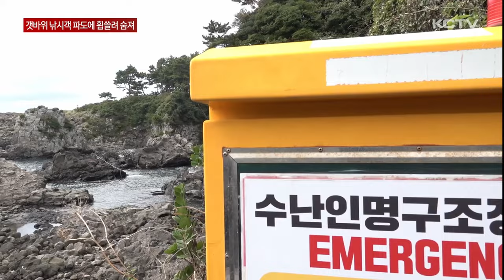갯바위 낚시객 파도에 휩쓸려 숨진 채 발견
어제 오후 서귀포시 황우지 해안 선녀탕 인근에서 낚시객 2명이 파도에 휩쓸렸습니다.

이 사고로 40대 낚시객 1명이 실종돼 소방과 해경이 밤사이 수색작업을 벌였는데요.

실종됐던 낚시객은 오늘 아침 결국 숨진 채 발견됐습니다.

하얀 포말을 일으키며 파도가 쉴새없이 몰아치고,

거친 파도 속에서 해경이 수색작업을 벌입니다.

어제 오후 5시 쯤.

서귀포시 황우지 해안 선녀탕 인근 갯바위에서 낚시객 2명이 파도에 휩쓸렸다는 신고가 접수됐습니다.

한 명은 스스로 물 밖으로 탈출했지만 구명조끼를 입지 않은 40대 낚시객은 실종됐습니다.

해경과 소방이 투입됐지만 사고 해역에 풍랑특보가 발효되면서 파도가 최대 3m 높이로 높게 일어 수색 작업에 어려움을 겪었습니다.

[바다환경지킴이]
"(낚시객이) 많이 오죠. 그냥 막무가내로. 그냥 내려가시는 분도 있고. 파도 되게 많이 치고 안 좋았다고 하더라고요."

밤새 수중 수색을 벌인 끝에 오늘 아침 사고 지점 인근 수심 10m 해상에서 실종됐던 40대 낚시객을 찾았습니다.

[김경임 기자]
"이 일대에서 파도에 휩쓸려 실종된 낚시객은 신고 접수 15시간 만에 숨진 채 발견됐습니다."

사고 현장 일대는 낚시 포인트 가운데 하나로 알려지며 낚시객들이 많이 찾는 곳인데, 너울성 파도가 심해 순식간에 사고가 발생할 가능성이 크고, 절벽이 가팔라
사고 발생시 빠른 구조가 어려운 만큼 각별한 주의가 요구됩니다.

[김종신 / 서귀포소방서 구조대팀장]
"구조 작업도 굉장히 어려운 지역입니다. 절벽으로 이루어진 지역이기 때문에 절벽과 바다로. 너울이 굉장히 센 지역이기 때문에 거기서 사고 발생 시 저희가 구조작업에
애로사항이 있고. 바닷가 바위 낮은 곳은 좀 내려가지 마시고 언제든지 너울성 파도에 쓸릴 수 있다."

최근 3년 사이 제주 연안에서 고립이나 익수 등 갯바위에서 발생한 사고는 57건, 이로 인해 6명이 숨졌습니다.

사고를 예방하기 위해서는 낚시 등 레저활동을 하기 전 미리 물때와 기상정보를 확인하고 구명조끼를 착용하는 것이 중요합니다.

(영상취재 : 김용민, 화면제공 : 서귀포해양경찰서, 서귀포소방서)